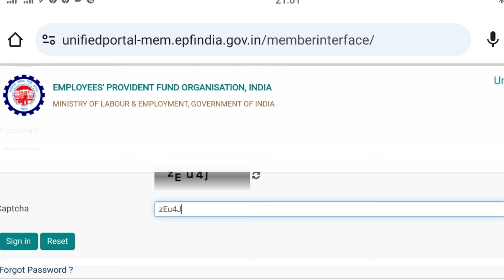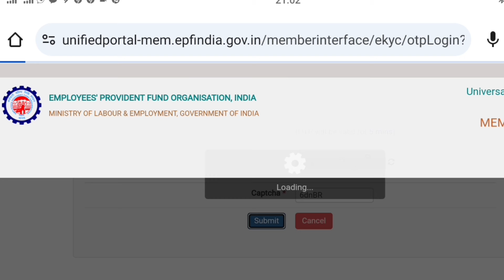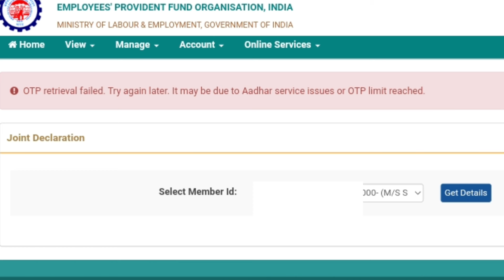PF Office Big Problem New Error 07/10/2024 OTP Retrieval Failed Try Again Later | Epfo New Update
PPF Office Big Problem New Error 07/10/2024 OTP Retrieval Failed Try Again Later | Epfo New Update

pf account disable problem
epfo new update 2024
aadhar is not available again this uan
epf account disabled problem
pf kyc
unified_portal. pkg_login_ekyc
pension withdraw benifit already settle
uan disable problem
account is disabled pf
uan account disabled
epfo login error
ora 04063
uan login problem
uan login error
epf account disabled
pf bank account kyc pending
pf bank kyc new update
pf bank kyc
pf account deactivated problem
pf error
pf update
epfo bank account update

pf bank kyc problem
kyc automatic delate
kyc verifications under mantanace
pf uan active problem solve 2024
pf uan active 2024
name dob missmatch
pf problem solution
pf service overlapping
service overlapping2024
pf overlapping2024
service overlapping2024